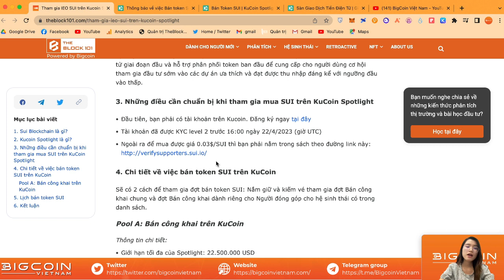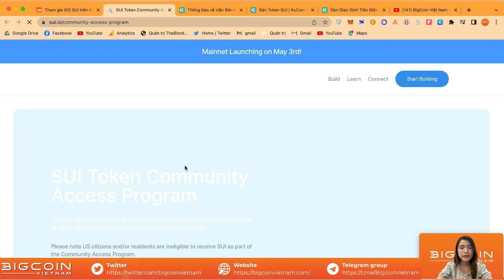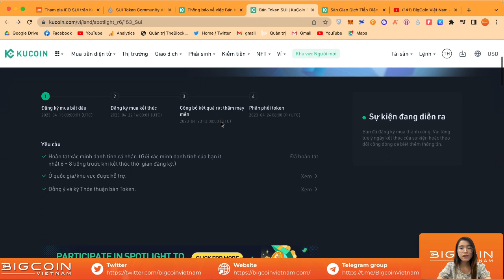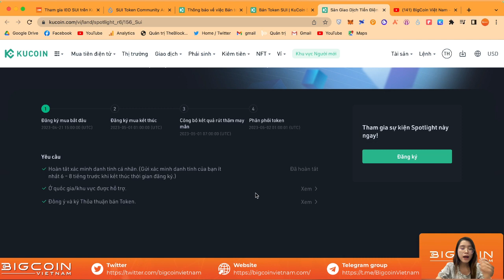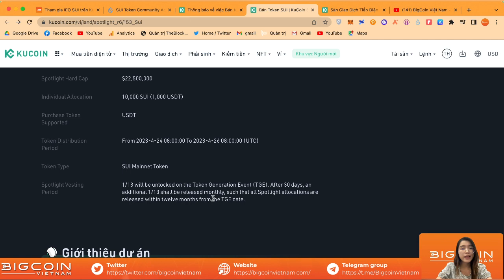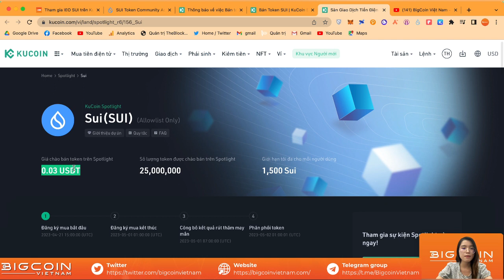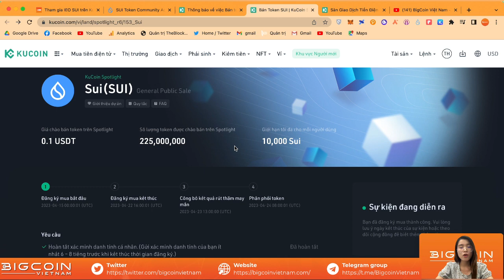Hướng dẫn từ A-Z mua token SUI trên Kucoin Spotlight - Mua token SUI liệu còn kịp?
Spotlight là nền tảng khởi chạy token của KuCoin ra đời nhằm phục vụ các dự án tiền điện tử giai đoạn đầu và hỗ trợ phân phối token ban đầu để cung cấp cho người dùng cơ hội tham gia đầu tư sớm.

📌Lưu ý KYC level 2 trước 16:00 ngày 22/4/2023 (giờ UTC)
📌Để mua được giá 0.03$/SUI thì bạn phải nằm trong sách theo đường link này

🍀Thông tin pool B - Chỉ dành cho người đóng góp trong hệ sinh thái của SUI tại